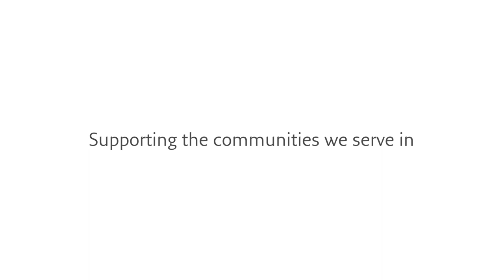Naseej's Visit to Bahrain Institute of Banking and Finance (BIBF) New Building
قامت الإدارة التنفيذية لشركة نسيج برئاسة المدير العام للشركة السيد أحمد الحمادي بزيارة المقر الجديد لمعهد البحرين للدراسات المصرفية والمالية BIBF في خليج البحرين.
وقد اطلعت إدارة نسيج التنفيذية بحضور المدير العام لمعهد BIBF الدكتور أحمد الشيخ, على أبرز مرافق المبنى الجديد وتفقد الصف الدراسي لشركة نسيج الذكي التي قامت الشركة برعايتها كداعم رئيسي لتطوير الثروة البشرية في المملكة.

Naseej's executive management led by the General Manager, Mr. Ahmed Al Hammadi, visited the new headquarters of The Bahrain Institute of Banking & Finance (BIBF) at Bahrain Bay.
BIBF’s CEO, Dr. Ahmed Al-Shaikh, led the tour and briefed the Naseej team about the new premise, and its facilities. Naseej plays an active role in supporting the development of human capital in the Kingdom of Bahrain.